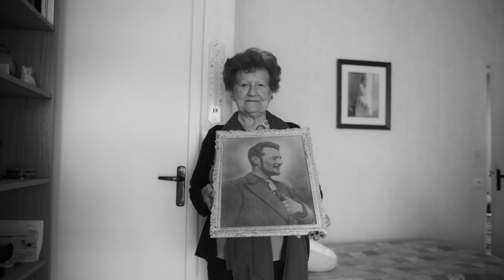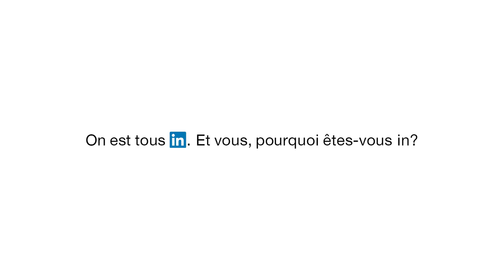InItTogether | L’histoire de Nelly | Qu’est-ce qui vous motive?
Nous avons tous notre propre définition du succès.

Pour Nelly, c’est de pouvoir rapprocher les générations et donner du réconfort aux personnes isolées. Voici son histoire.

Peu importe ce qui vous motive pour vous lever le matin, LinkedIn est une communauté de personnes présentes pour vous soutenir, vous aider, vous inspirer et ainsi vous aider à concrétiser votre notion du succès. InItTogether Plus d’info